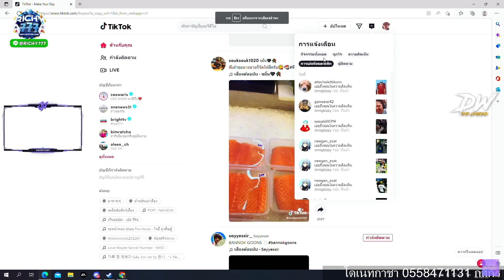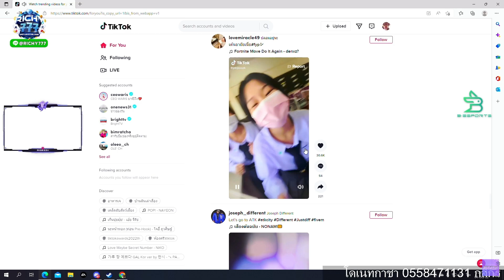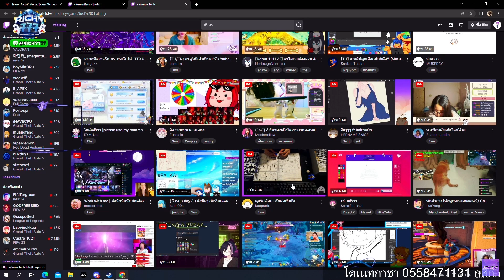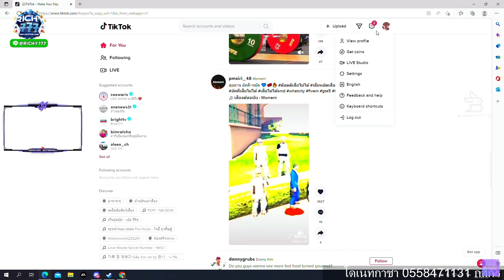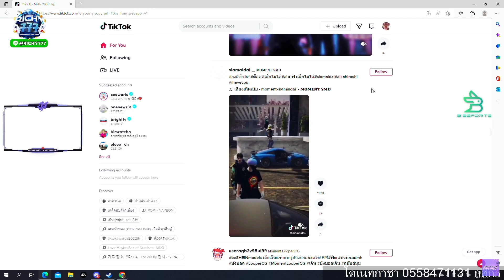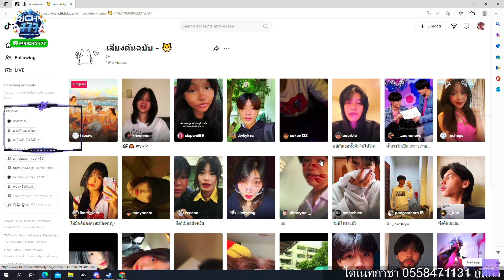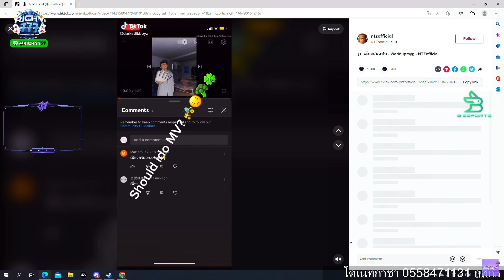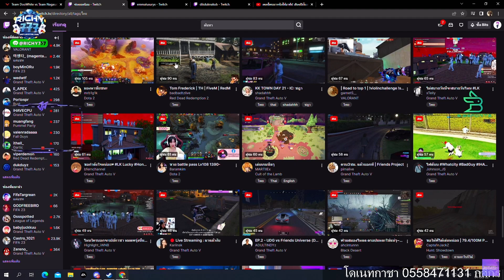เมื่อหนูโจดู Tiktok รอประเทศแต่ละคลิปฮาจัดแถมโดนพี่ๆในแก๊งแซวเจ้าหนี้ลูกหนี้ | GTA V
5.Billy Thekid (บิลลี่น้องเลิฟ)
18.Peebao Swan (บ่าวเพื่อนรัก)
20.Snooker 100Sob (สนุ๊กเกอร์บ้าหญิง)
25.Khemtid Vsn Buuren (เข็มทิศ)
26.Premchai Sniper (เปรมชัยการไฟฟ้า)
39. Caramale Yupp (เมล)
40. Oleang St โอเลี้ยง